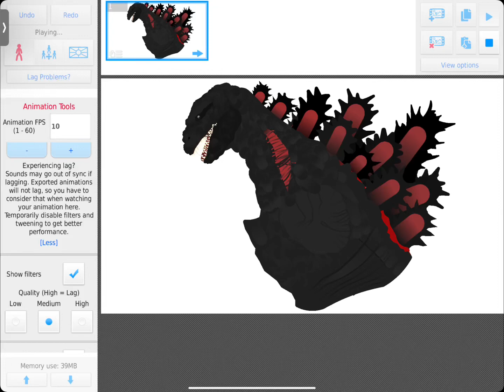Shin godzilla stk teaser